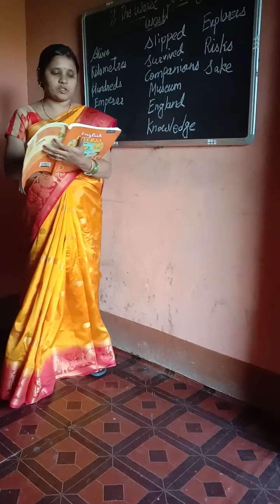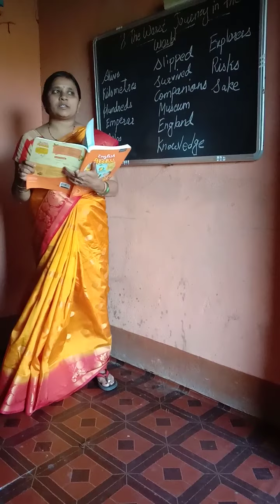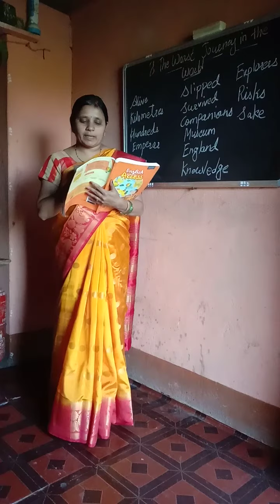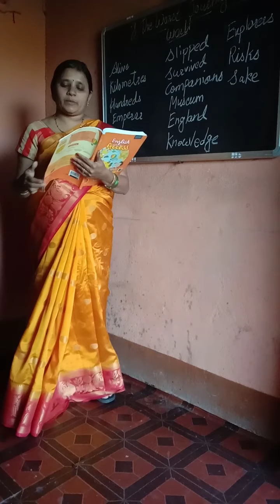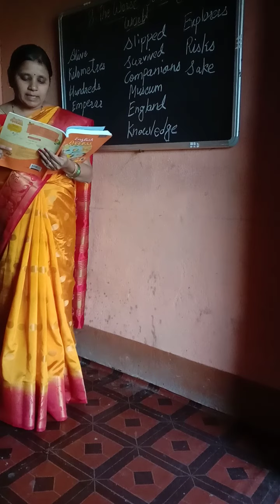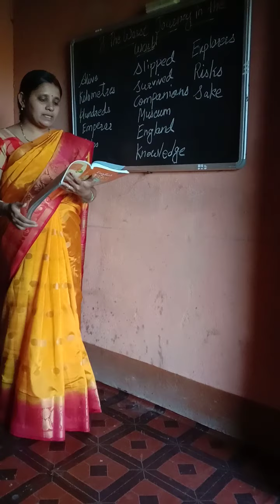lll eng Lesson no 8 part 3